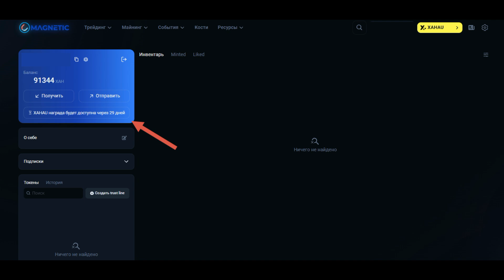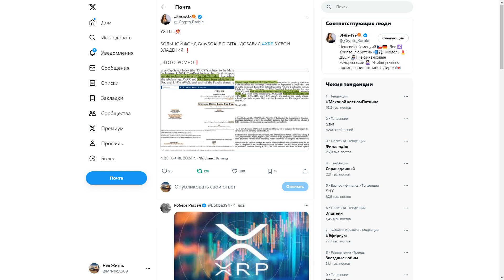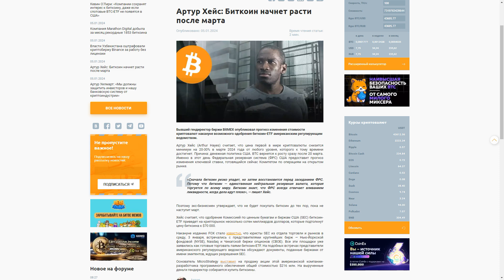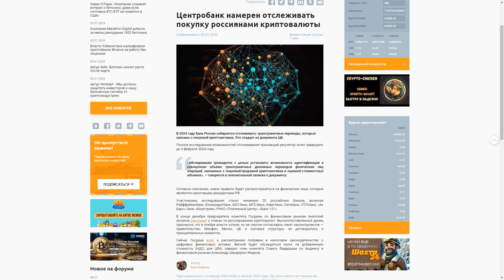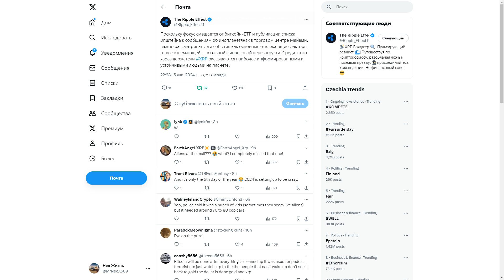Grayscale покупает XRP. Клейм монет XAH сети XAHAU на Magnetic .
Doge:    DTQXDeYkB36Cj3ao4NHX1A18wd2neN4zJ7

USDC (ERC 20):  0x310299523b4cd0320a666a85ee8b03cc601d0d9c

Stellar (XLM):  GDK77WTLQEYLRROVVWQI7LZ3C6RKO7DSNGSPOVPIG2VTWGDPBMOES37X

Биткоин (BTC): bc1qslvdc8y8azv7syqcelhknekktn90hkj2xz3uyr

не финансовый совет !
саундтрек Enigma SOUND OF NATURE трек : Film